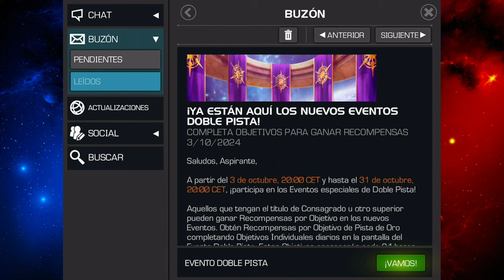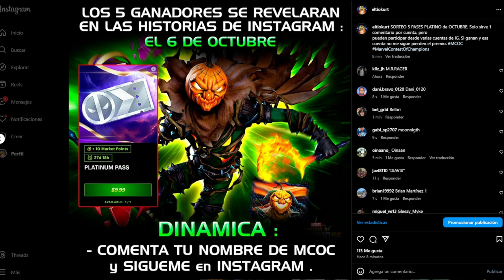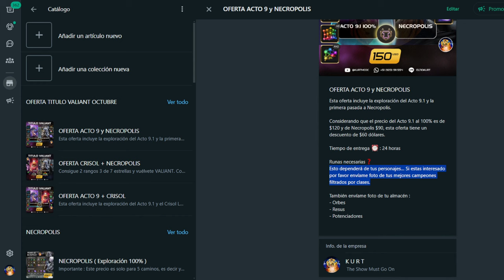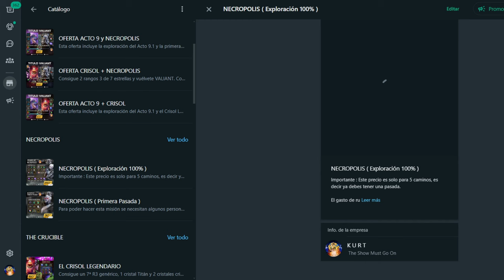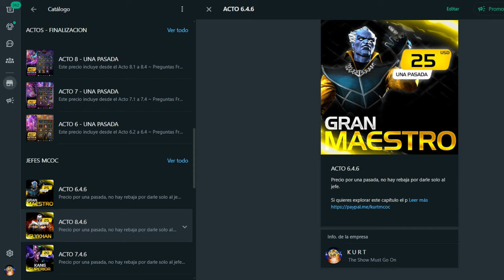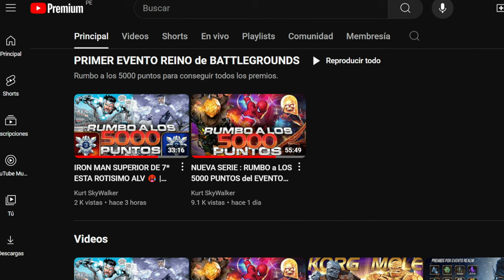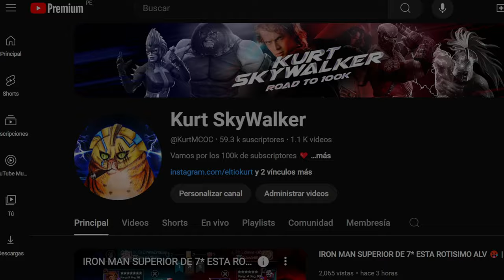¿Vale la Pena el NUEVO Pase Platino de OCTUBRE? - Marvel Contest of Champions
Sigue este enlace para ver todos los precios de las misiones que realizamos y nuestras ofertas : WhatsApp

⭐ TITULO VALIANT
⭐ EL CRISOL LEGENDARIO
⭐ ACTO 9 : CAPITULO 1
⭐ NECROPOLIS
⭐ ACTOS 6,7 y 8
⭐ DESAFIOS DE CARINA
⭐ TITULO ROMPETRONOS
⭐ TITULO PARANGON